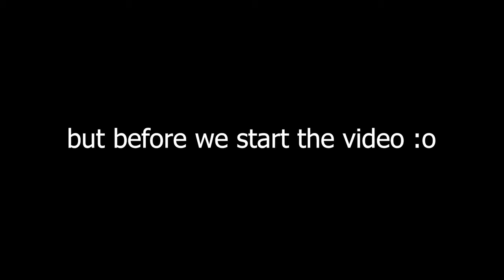Brawlhalla Ranked Road To DIAMOND Part TwentyOne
Yooo guys!
Whaduuup?

I'm plat again which is really dope!
Won all the matches in this video!!!
NOICE :D

Anyway

PEACEE!